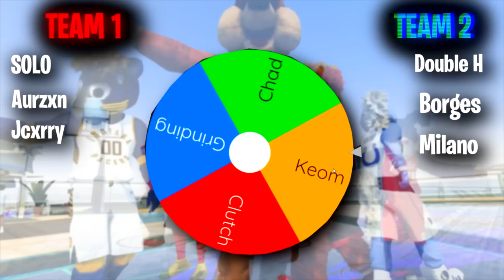*NEW* MASCOT WARS GAME-MODE in NBA2K22 (10 mascots on 1 court)